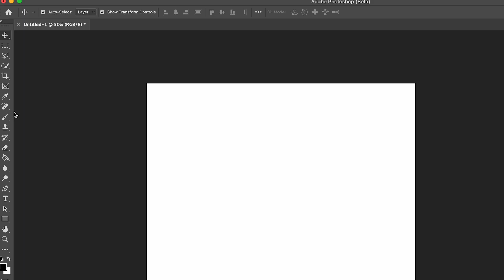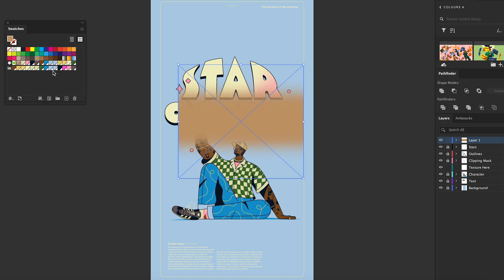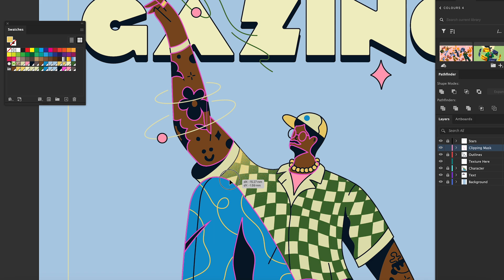Adding Texture with Adobe Illustrator | Adobe Creative Cloud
Watch and learn as Jake Williams walks through a quick and easy way to add texture to your designs in Adobe Illustrator!

ABOUT JAKE: An illustrator from sunny (or often not so sunny) Bournemouth, England, Jake's work strongly focuses on colour, concept and playful characters. He's also an illustration lecturer at Arts University Bournemouth. Explore his work